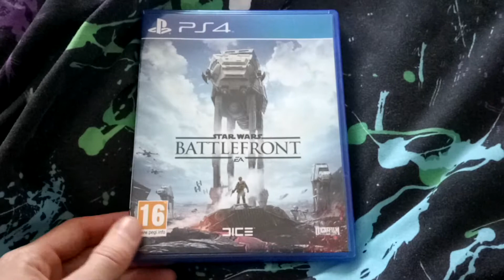Chriswiiu2013 Reviews Star Wars Battlefront and Uncharted in Part 36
Chriswiiu2013 Reviews Star Wars Battlefront and Uncharted the Nathan Drake Collection in Part 36